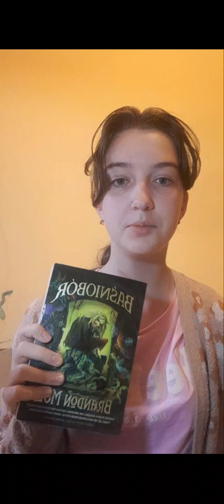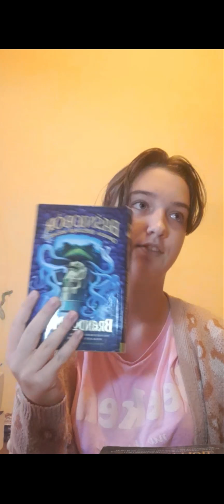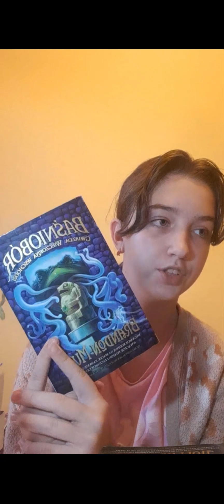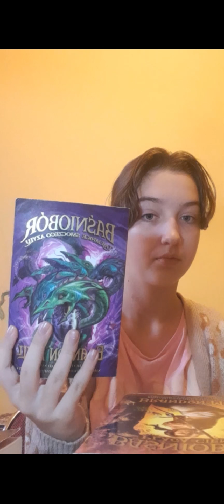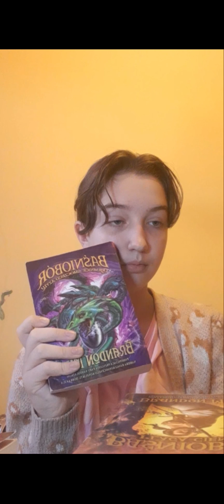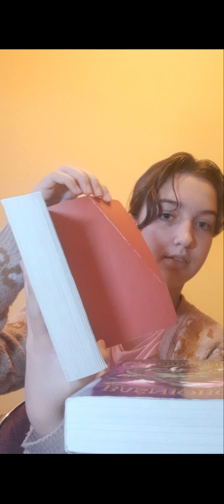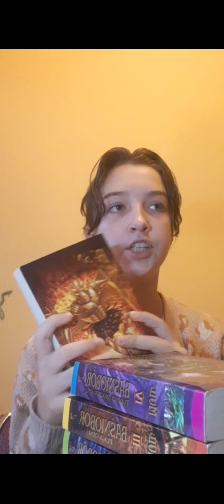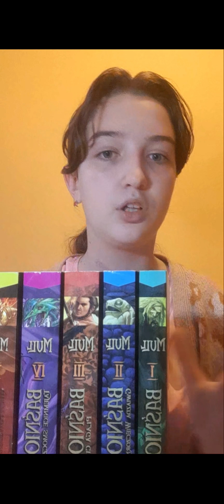opinia o książkach ,, Baśniobór "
Jeśli to nie problem to zostaw proszę łapkę i subika na kanale z góry dziękuję 🥰🥰